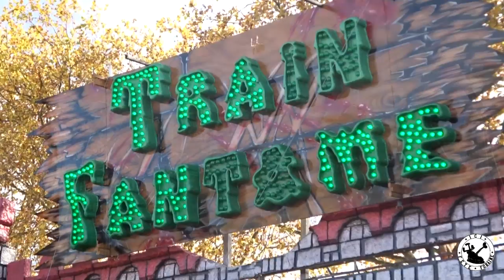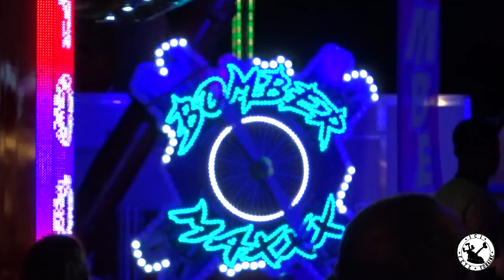Fête foraine de Rouen (Saint Romain) 2019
La plus grande fête foraine de France, la Foire Saint-Romain acceuil quelques 250 attractions pour le plaisir de petits et grands. Les manèges présents à la fête: